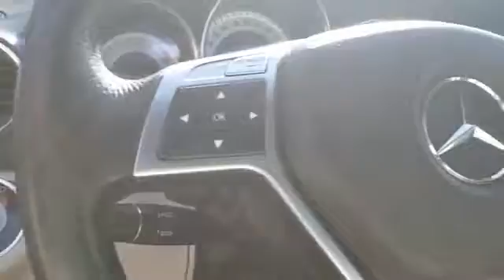Used 2013 Mercedes-Benz C-Class C300 Sport WDDGF8AB3DR255387 West Islip, Amityville, Huntington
2013 Mercedes-Benz C-Class C300 Sport WDDGF8AB3DR255387 Video

This 2013 Mercedes-Benz C-Class C300 Sport WDDGF8AB3DR255387 is full of phenomenal features such as: